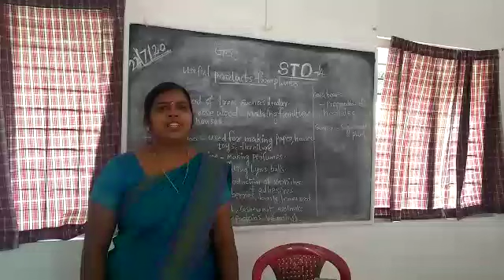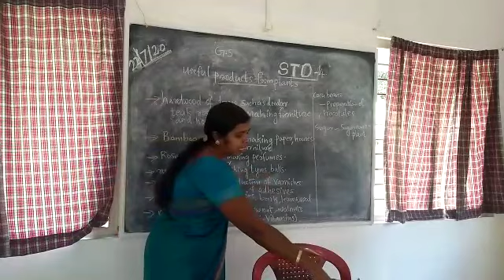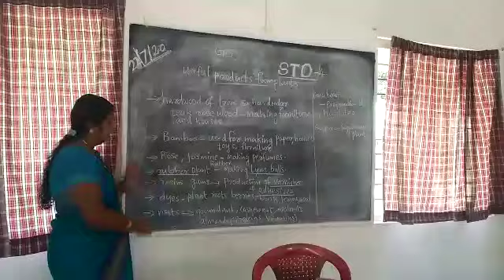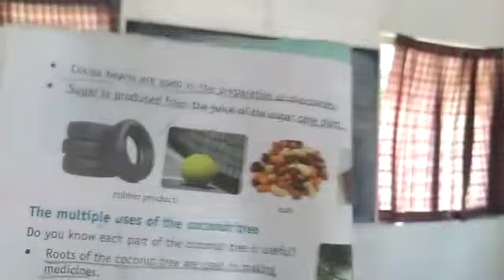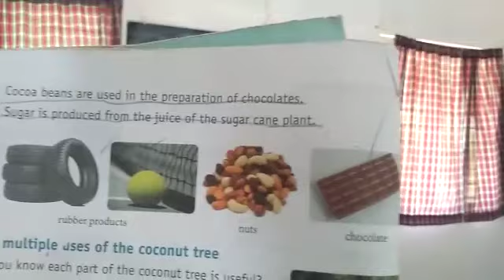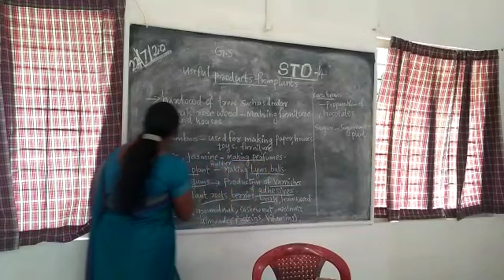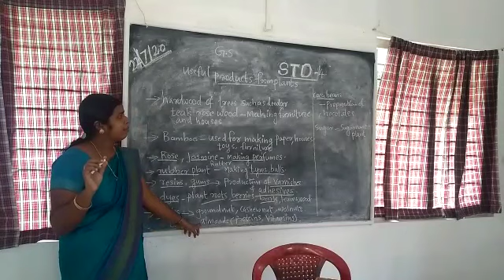General Studies Std 4